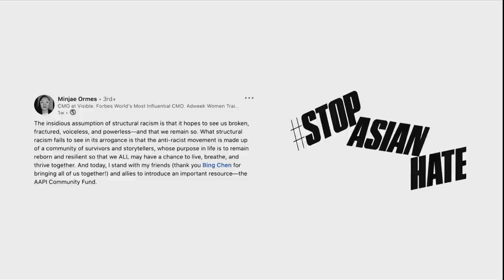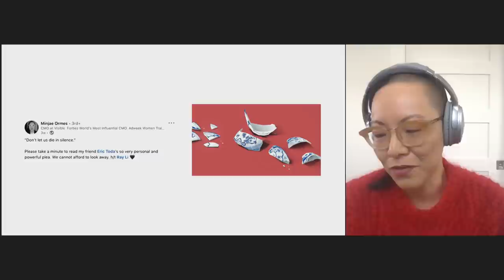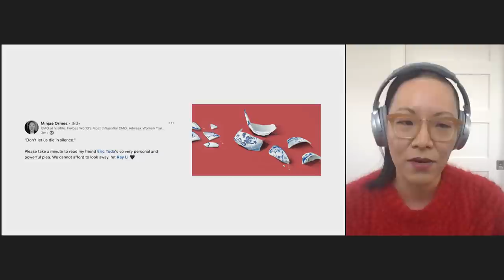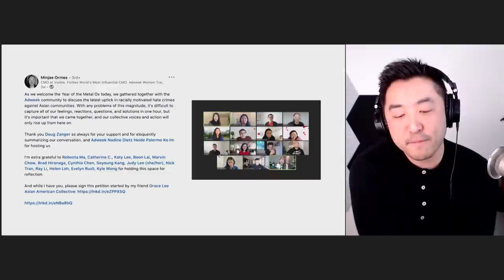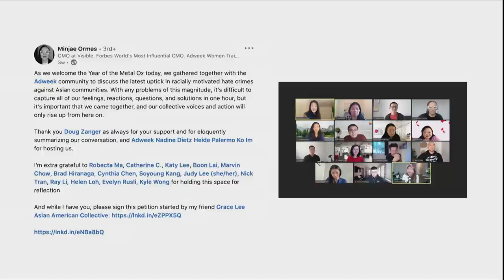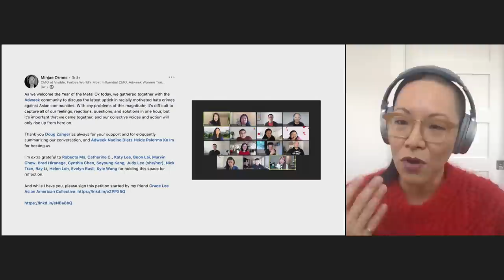Making a difficult topic more Visible.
Andy leads a panel discussing how we’re standing up to hate and supporting the Asian-American community.

On today’s Up To Speed Live, host Andy Choi continues a conversation that started with Hans Vestberg just a few weeks ago regarding the rise in attacks targeting the Asian-American community.

You might remember that Hans took time to declare that “hate has no place here.” on Inside Verizon. Hans made a point that day to say we will continue to educate our stakeholders on this topic and that’s what we aimed to do today.

In the days following that conversation, so many of you reached out to us not only expressing your support, but also wanting to learn more about recent events targeting Asian Americans and how our own V Teamers are processing this topic. So today, we had an opportunity to speak candidly with some very special V Teamers – Visible CEO Miguel Quiroga, Visible CMO Minjae Ormes and Small and Medium Business Account Specialist Amber Nakamura. They’ve got some news to share about how Verizon is giving back in a big way.

Andy mentioned that as he was watching the recent coverage of Asian-American/Pacific-Islander advocates hitting the streets across the country to raise awareness, a particular message caught his eye. It was of a young woman holding a sign that read “Love our people like you love our food.” It reminded him that food has been the connective tissue among countless Asian communities yearning to be part of our uniquely American experience.

Tragically, an increasing number of Asian Americans have been the target of hate crimes. Stop AAPI Hate a coalition aimed at addressing anti-Asian discrimination during the COVID-19 pandemic, says it has received more than 2,800 firsthand reports of anti-Asian hate — including physical and verbal assaults — between March 19 and December 31 of 2020. The group believes that number has exceeded 3,000 now, and that women are attacked almost 2 1/2 times more than men, with Asian-American seniors being victims in more than 7% of those reports.

Miguel talked about how Visible as an Asian-led company, feels a responsibility to take action. The company, on behalf of the entire Verizon family, is partnering with Gold House a nonprofit collective of Asian American & Pacific Islander founders, creative voices and leaders. We’re honored to support Gold House with a $50,000 grant to help enable and amplify more authentic multicultural representation and work towards societal equity through the development of small- and medium-sized businesses.

Miguel reminded that built into the Visible mission, core values and purpose is the desire to make the invisible visible by shining a light on people and communities so they feel seen, heard and empowered. “Hate against one is hate against all, and we’ll always aim to use our platform to support organizations that continue to fight systemic racism and actively work towards racial and social justice,” said Miguel.

Minjae shared how she is personally working to be more vocal on these important topics, both in person and on social media, and talked about the complexity of Asian identity. She pointed out that racism is designed to dehumanize and keep us separated from one another, but having personal conversations and showing up for one another can unite us.

Amber, who was raised by her parents to speak up and educate when possible, takes the opportunity in her store to educate customers when possible. She also talked about how she is keeping her mother and grandmother home as much as possible, not even allowing trips to the grocery store, due to concern regarding the pandemic as well as the threat of potential hate crimes.

The team also shared the latest Visible ad starring Kevin Bacon which aired last night during the Grammy Awards. In the spirit of Kevin Bacon and our Credo, let’s look for ways we can all connect with one another as we move ForwardTogether.

If you are interested in learning more or getting involved with PACE, our Pan Asian Corporate Excellence employee resource page, please check out their page on the web